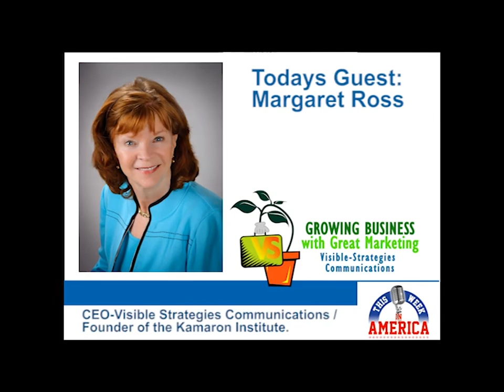Facebook Success TWIA Show Guest Margaret Ross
This Week in America, interviews expert Margaret Ross, CEO Visible Strategies founder Kamaron Institute